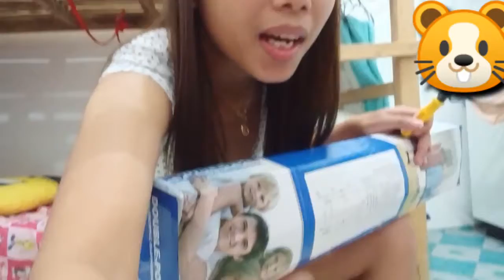Unboxing double pole telescopic clothes rack